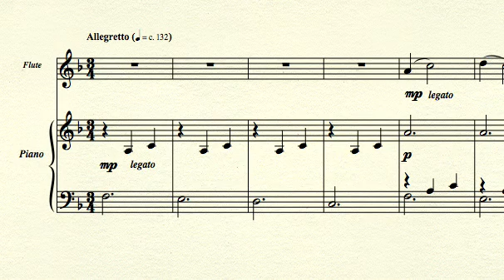Little Waltz - Brett Thompson - for flute and piano